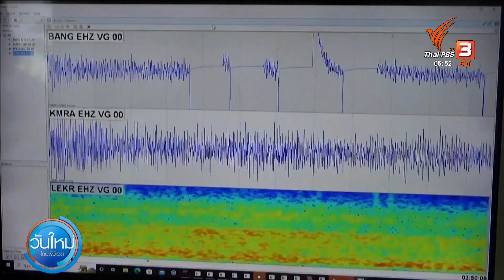อินโดนีเซียอพยพประชาชนหนีภูเขาไฟปะทุ | วันใหม่ไทยพีบีเอส | 5 ธ.ค. 65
ทางการอินโดนีเซียเร่งอพยพประชาชนกว่า 2 พันคนออกจากพื้นที่ หลังประกาศยกระดับการเตือนภัยเป็นระดับสูงสุด เนื่องจากเกิดเหตุภูเขาไฟปะทุจนทำให้ลาวาไหลทะลัก รวมทั้งก่อให้เกิดฝุ่นควันและเถ้าถ่านเป็นจำนวนมาก